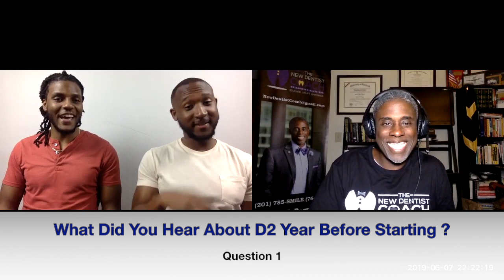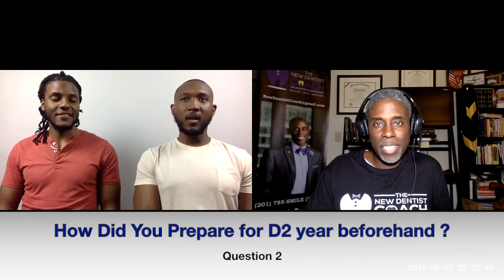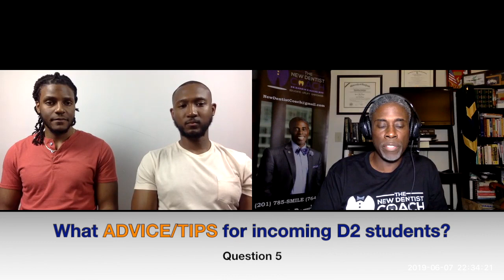Dental School D2 Year at Tufts (How to Survive and Succeed) | NewDentist Coach DrDarwin Hayes DDS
Dental School D2 Year at Tufts (How to Survive and Succeed)

Getting into Dental School is just the beginning of your training in Dentistry. Each year you must get through and Survive so you can continue onto the next training experience. In this episode series DrDarwin speaks with FutureDDS about their D2 Year experiences.

You will the following:
1- What they heard about the D2 year before they started
2- How they prepared for the year
3- What they Liked Best
4- What were their Biggest Challenges and How they overcame them
5- Advice/Tips for incoming students about to start the D2 year

Future DDS is Std Drs Tyler Brown and Tyrell Fridie, rising D3 's at Tufts University.

** Get DrDarwin's FREE Checklist on -
// How to Develop Your List of Dental Schools //
Subject: DENTAL SCHOOL CHECKLIST
// The 9 Mistakes Made by PreDentals that Destroy Their Chances of Getting Into Dental School//
Subject: 9 PREDENTAL MISTAKES
** Get Info & Sign Up for DrDarwin’s NEW TRAINING for INTERNATIONAL DENTISTS
//Everything You Need to Know About Getting A Dental License in the United States: A Step By Step Guide for International/Foreign Trained Dentists
Subject: FOREIGN DENTIST US LICENSE TRAINING

Send your questions, fears, problems, dilemmas, and challenges to me and I will help you.

If your question gets selected to premiere on our podcast you will receive this gift after you sign up:
QUIP Oral Health Care
6 months brush heads Free and Another 6-months of Refill Credits
The code will need to be entered in the coupon field in the cart or on the order confirmation screen.

Are you looking for answers, tips and strategies that help you reach your personal, professional or life goals?
Do you need 1-on-1 career coaching and professional development that is personalized and specific to you?
Hire DrDarwin as your coach and mentor, and he will help you get it done and reach your goals.
Become a Smiles-to-Success client and receive an action plan, weekly and/or monthly phone calls and video chats from DrDarwin, reviews of your dental school or residency application documents, member-only discounts to DAT, NBDE Part 1 and 2, ADAT prep courses, direct network access to dentists/specialists/directors that are part of DrDarwin’s exclusive network, professional career opportunities and much more!

Dr Darwin Hayes DDS MHA FAGD is a national leader in Post Graduate Advanced Dental Education and Training, and the Program Director of the 2nd largest General Practice Residency -GPR- in the United States. He is part of an institution and dental department that has trained over 750 new dentists in the areas of general and hospital dentistry, pediatric dentistry and orthodontics in the past 25 years.